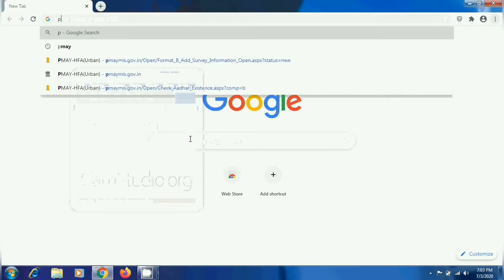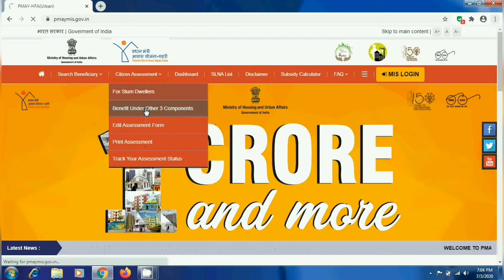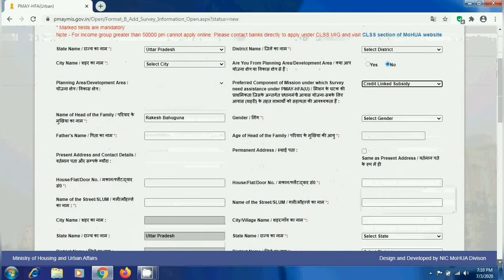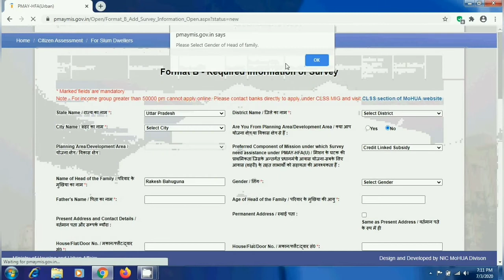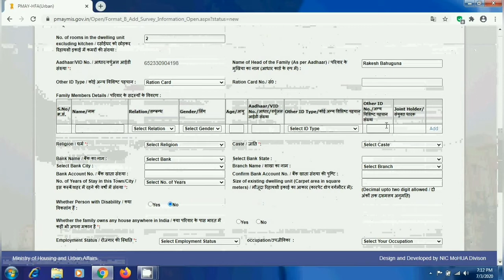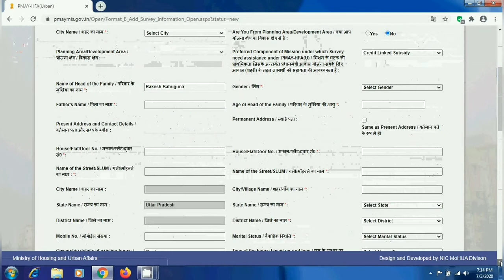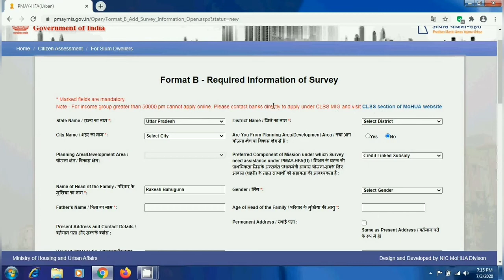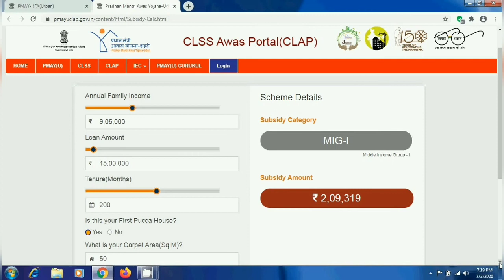pradhan mantri awas yojana apply online Urban | PMAY July 2020 ! In Hindi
Namaskar dosto..  Aaj mene baat ki h PMAY k bare me..  pradhan mantri awas yojana apply online Urban | PMAY 2020,Pradhan Mantri Awas Yojana Scheme Details 2020 in Hindi - प्रधानमंत्री आवास योजना क्या है | How to apply in PMAY Scheme | PMAY in Hindi

Topis covered -
Eligibility for PMAY scheme
Apply online
Subsidy calculate by calculator

Hope aap is video se jarur online apply kr payenge or mene jo jankari apko di h wo pasand aayi hogi..